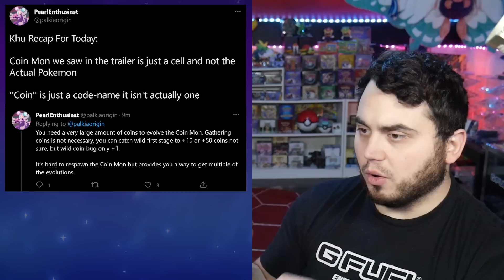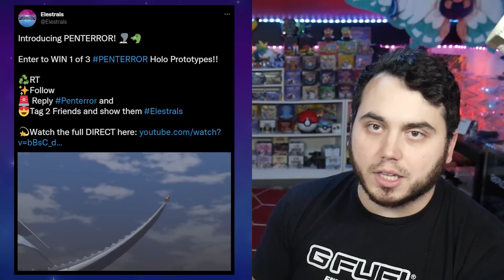ALTERNATE FORM EVO?! Coin Pokemon and LEAK UPDATE for Pokemon Scarlet and Violet!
The latest leak update from Riddler KHU and the community about the Coin Pokemon, new forms, new gender difference and a big shocker for Dunsparce potentially!

The latest update for Pokemon Scarlet and Violet! New Pokemon Reveals and Gameplay!